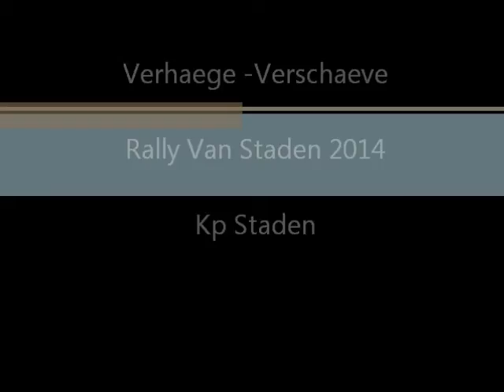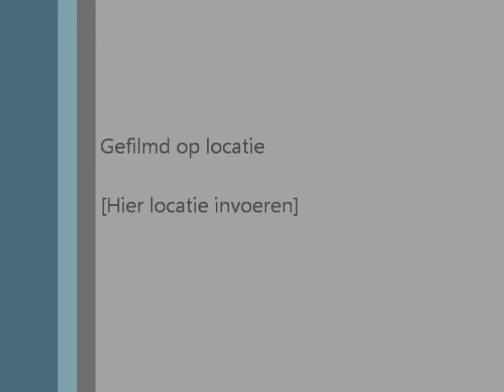Verhaege - Verschaeve BMW E36 Kp Staden 2014